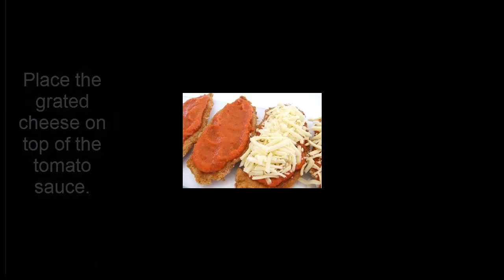The Allergy Menu Chicken Parmigiana, Gluten Free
The Allergy Menu demonstrates how to make our Gluten Free Chicken Parmigiana Recipe.  This is a traditional homestyle meal that the whole family will love.  For more great recipes for almost any combination of food allergies & intolerances,